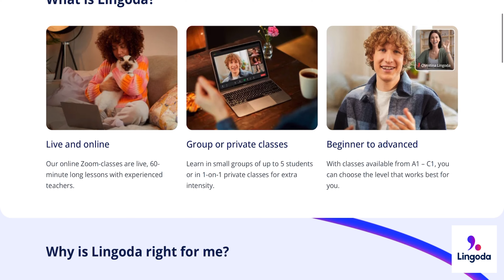i’m going through something…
Hi loves!!! Lately I've been feeling a little burned out and struggling to find motivation to do simple tasks🥹… But I realized I might not be alone in this, and wanted to share some tips that usually help me get back on track!

Here are a few things that work for me: 1. Stick to a consistent sleep schedule 💤 2. Take time for self-care, like deep breathing or meditation 🧘‍♀️ 3. Do something you're passionate about to take your mind off stress 📚4. Move your body with some exercise, even if it's just a little bit 🚶‍♀️5. Write down your accomplishments to remind yourself how amazing you are! 🤩

I hope these tips help you feel a little more energized and motivated too. Remember to take care of yourself, and brighter days are on the way! Love you all!!! ❤️🥰☀️

Timestamps:
0:00 I’m burnt out
1:57 get enough sleep and a consistent sleep schedule
3:29 Relax my body and take slower breaths // be gentle on myself
05:19 escapism
08:14 keep my body active
09:30 keep an achievement journal

- DOWNLOAD MY *FREE* BODY POSITIVE AFFIRMATION LIST to fall in love with your body every day: 🦋

↓ Let's chat ↓ I'd love to get to know you

🖤 BLOG (I'm still working on it ;)

ABOUT MY CHANNEL:

I make videos on body positivity and self-love to help you overcome your insecurities and love yourself and your body unconditionally. 💖